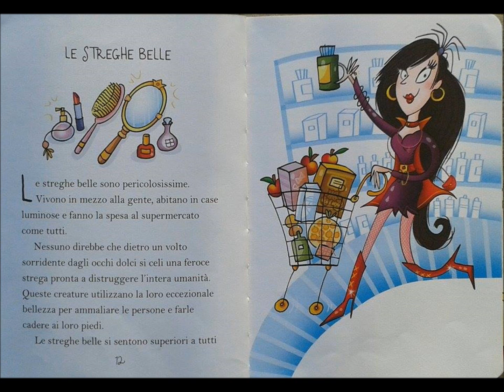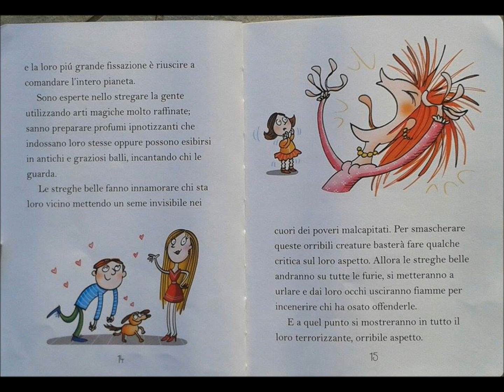IL PICCOLO LIBRO DELLE STREGHE Le streghe belle